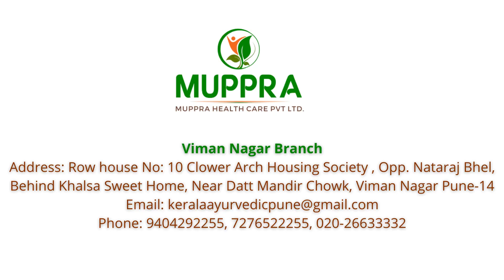Muppra Ayurvedic Clinic| Ayurvedic Treatment| Talapotichil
Talapotichil is a herbal massage treatment where a special herbal paste is applied to the patient's scalp. Tala translates to 'head' and poticihil means 'to cover', and this summarises the treatment procedure. The patient usually has to have a shaven head or short hair for this.

The patient is first made to sit comfortably and given a light oil massage on the head. A special herbal paste made of gooseberries, buttermilk and plant derivatives, that is prepared and left overnight, is then applied to the patient's head. It is removed only after a prescribed amount of time. The treatment is usually repeated once more, after which a herbal bath is given.

Talapotichil is recommended for many problems such as stress, hypertension, insomnia, hair and scalp issues, and Pitta Dosha imbalances